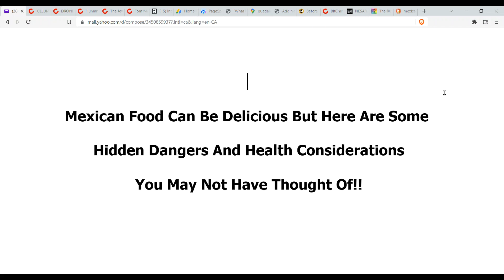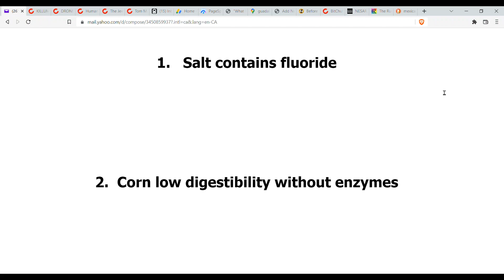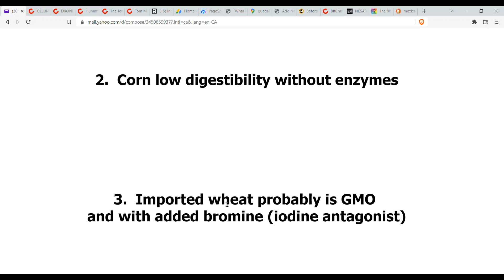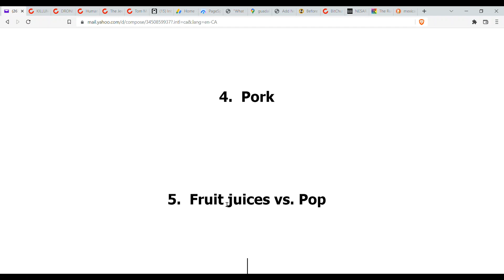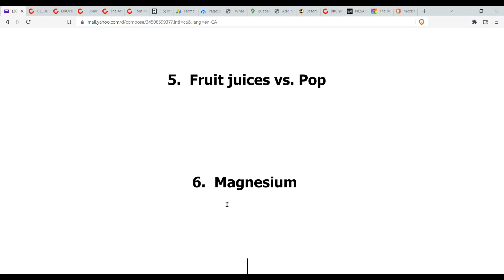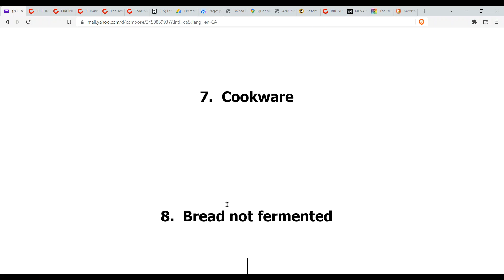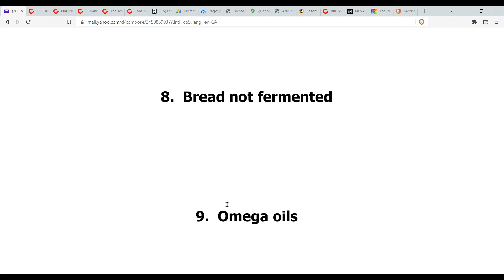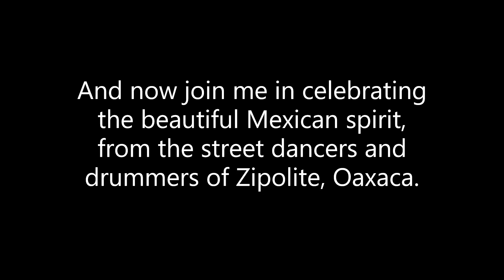Mexican Food Hidden Dangers And Health Considerations You May Not Be Aware Of!!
In this day and age, each culture has it's own food health hazards to be aware of and it's no different in Mexico.  Here's what I have come up with based on my experience and observations.  Thank you in sharing the dream that we can all be healthy together.   Love, Indian

Support more messages like this one, as we align in our missions to bring truth, to others. Thanks to latest supporters.